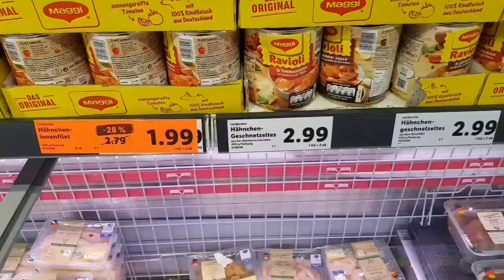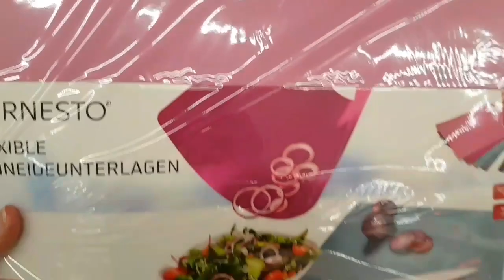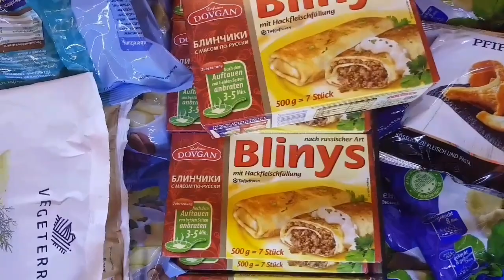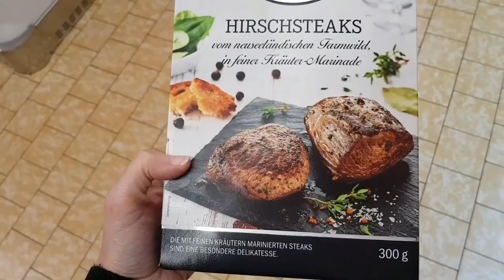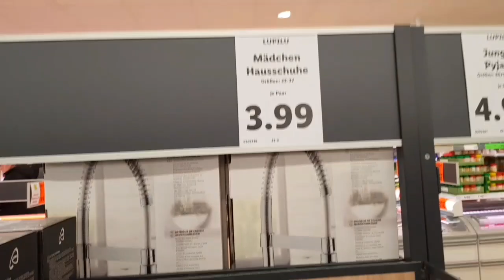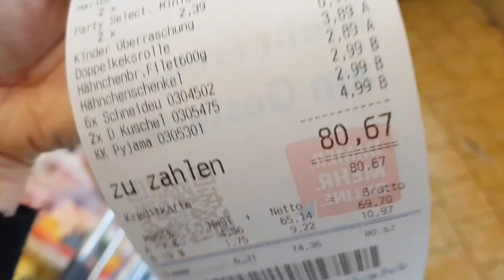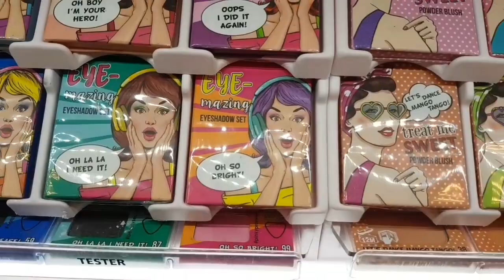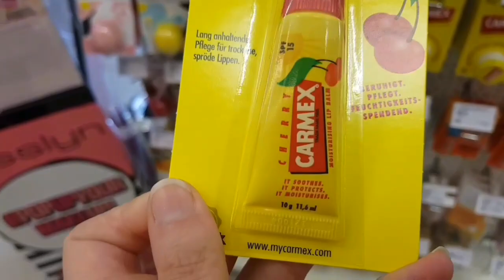🥑🍅Германия покупки в Супермаркет LIDL и Müller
Приветики Всем!
Сегодня в видео Милан делает покупки. Наш малыш уже подрос и готов сам самостоятельно делать покупки. У него есть свои вкусовые предпочтения :)
 Мы посетили супермаркет LIDL и магазин Müller

А так же вы можете посмотреть и другие мои видео :

мое первое видео

видео о покупках на лето